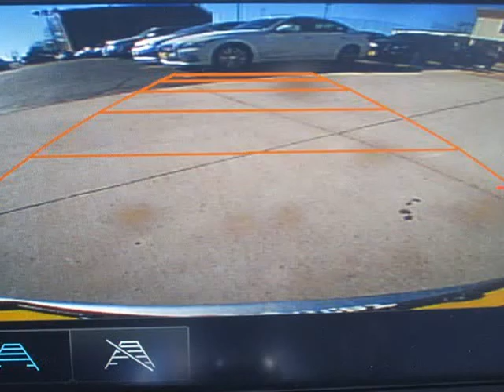2017 Chevrolet Camaro 2d Coupe LT1 V6 (St. Charles, Missouri)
5 Star Auto Plaza
3690 West Clay St
St. Charles